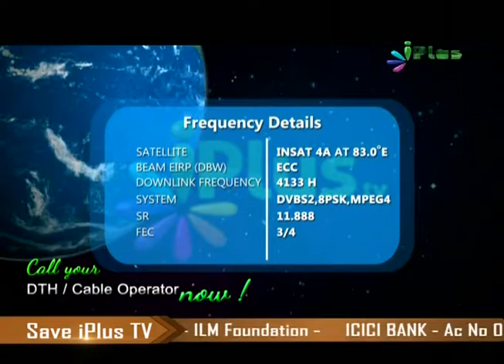Face to Face, Zaed Patel, Episode 6